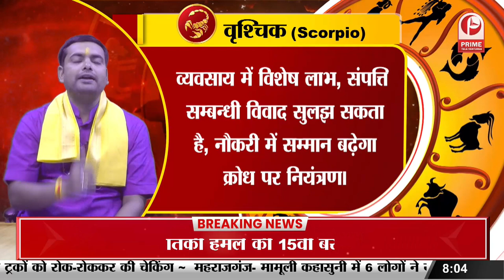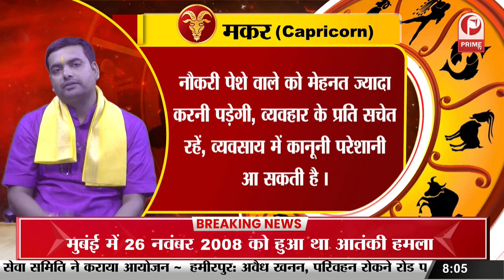Samay Chakra: Aaj ka Rashifal 26 November 2023 Sunday Aries to Pisces today horoscope in Hindi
Aaj ka Rashifal 26 November 2023 Sunday Aries to Pisces today horoscope in Hindi